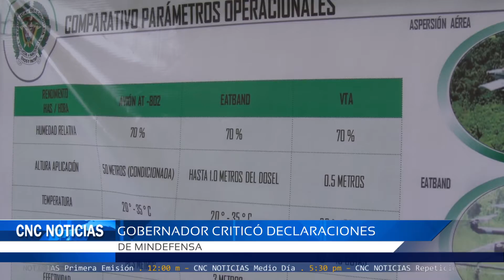CNC Noticias Pasto -Gobernador criticó declaraciones de Min.Defensa